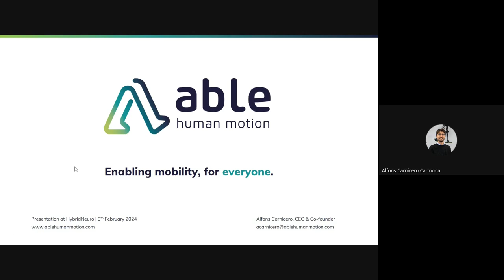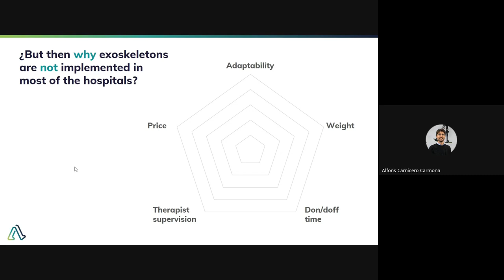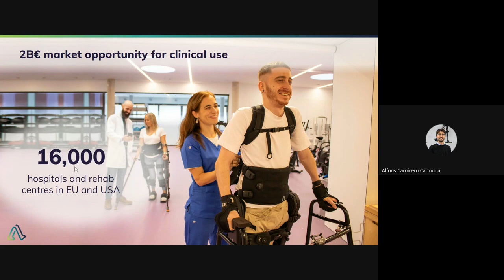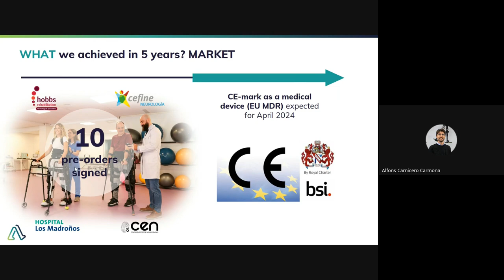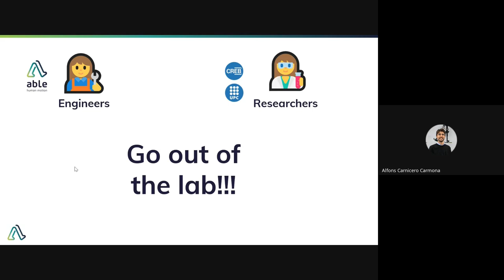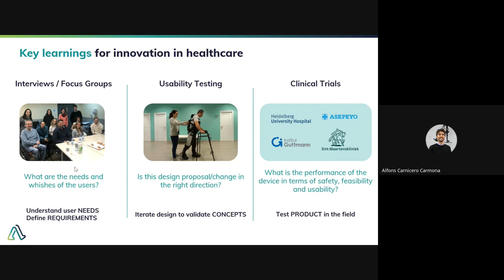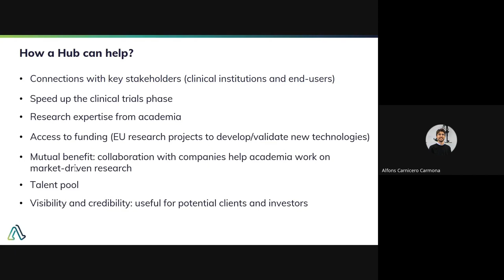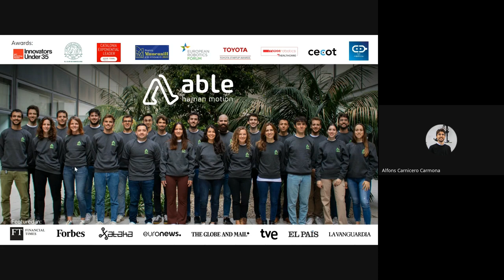BCN24 - Hospital and company presentations 2: ABLE Human Motion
Video recording of a short presentation of the ABLE Human Motion company presented by Alfons Carnicero. This presentation was part of the HybridNeuro project's workshop "BCN24: A journey into brain activity", which was held at Universitat Politècnica de Catalunya (UPC) in Barcelona, Spain, from February 6th to 9th 2024.